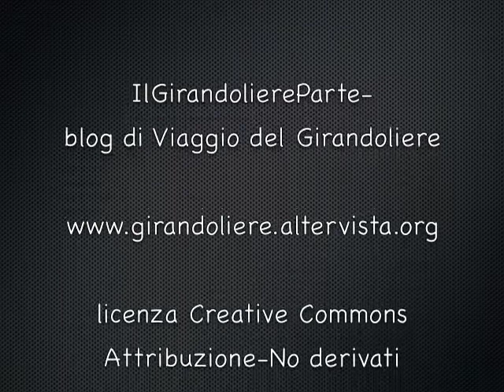Eireann-An Irish Trip (2003)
Blog di Viaggio del Girandoliere
Ireland (2003)

ITINERARIO
WEXFORD-WATERFORD-KILKENNY-LIMERICK-CLIFF OF MOHER-GALWAY-ARAN ISLAND-CONNEMARA-ATHLONE-DUBLIN